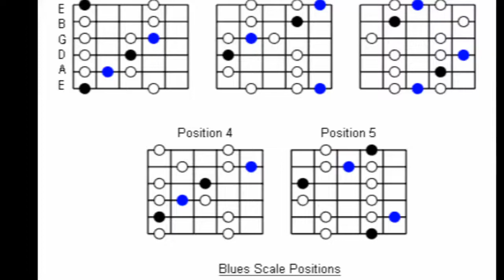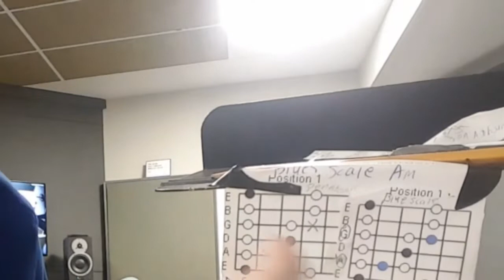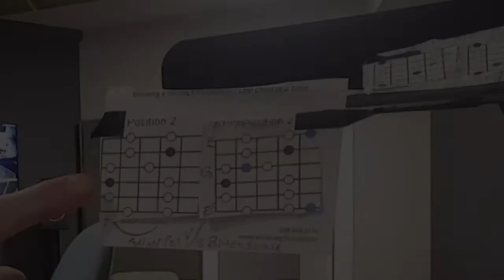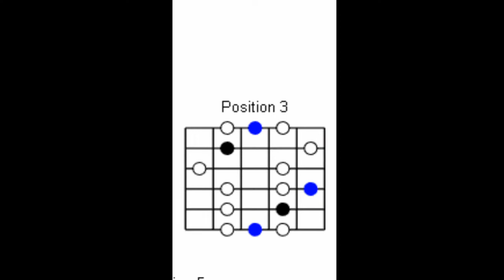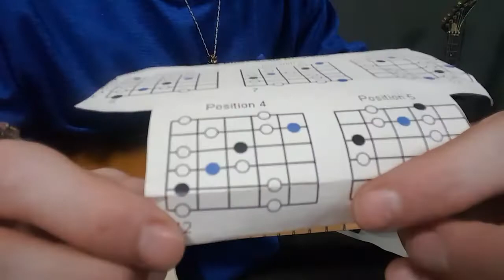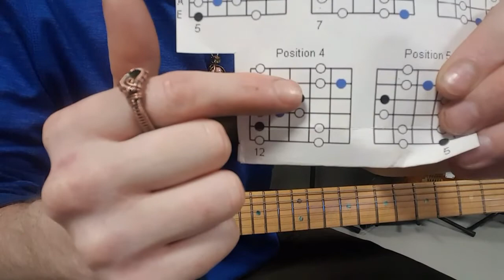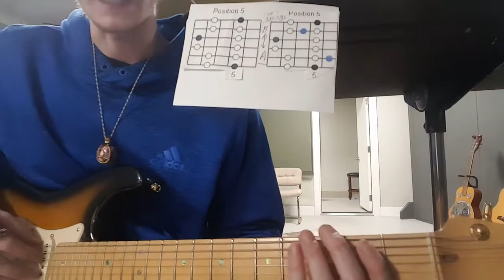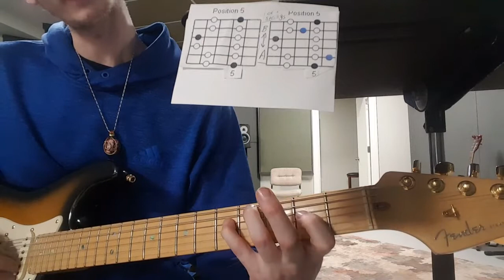How to play Blues scales on electric or acoustic.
Recommend you first master the A minor pentatonic scales link to pentatonic lesson.

After learning the first part the blue notes are a lot easier to understand.
the pentatonic has 2 notes per string the blues notes however are added and causes some strings to have 3 notes per string. However this will be a piece of cake if you followed my first lesson on pentatonic pattern 1 through 5.